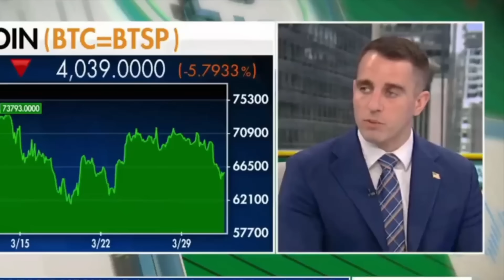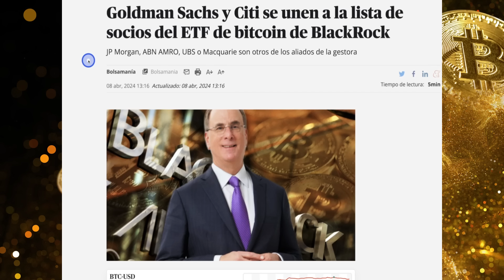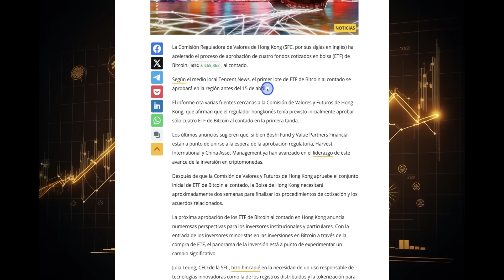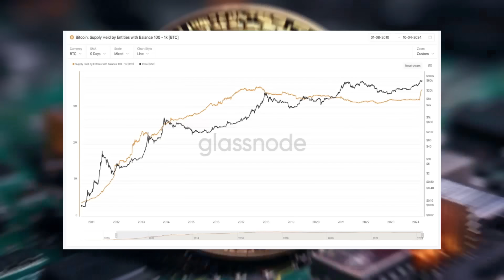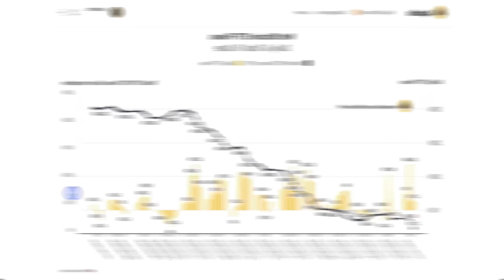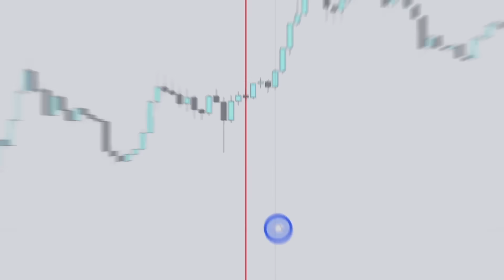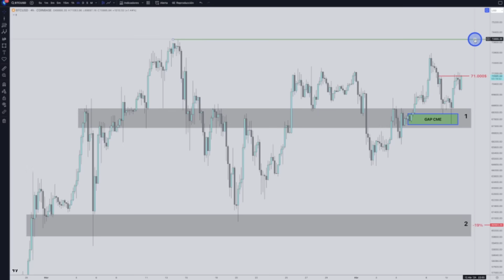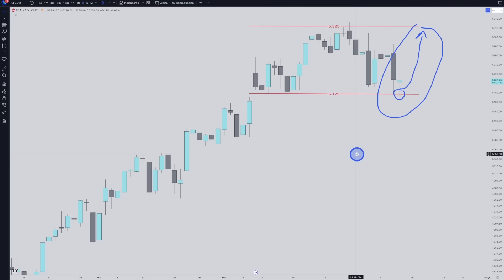🚀 Lo MEJOR En BITCOIN y CRIPTOS Está POR LLEGAR - 8 Días Para el HALVING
Hong Kong a punto de aprobar 4 ETF de Bitcoin al contado, la banca privada cerca de ofrecer Bitcoin a sus clientes mediante el ETF de BlackRock IBIT y Anthony Pompliano nos dice cuándo veremos el SHOCK en la OFERTA por el Halving de BTC

Quantfury es el broker donde realizo todas mis operaciones de trading

🚨No soy asesor financiero, no uses esta información para lanzar operativas porque vas a perder dinero... El mercado crypto es muy volatil y si no eres profesional o estás asesorado por uno perderás dinero. Céntrate en aprender de los errores, no querer pegar el pelotazo y no perseguir el dinero, el dinero llega con el paso de los años cuando estás preparado mentalmente y profesionalmente para enfrentarte a estos mercados